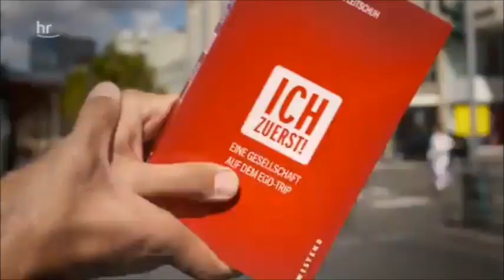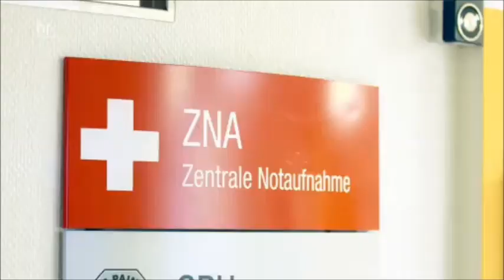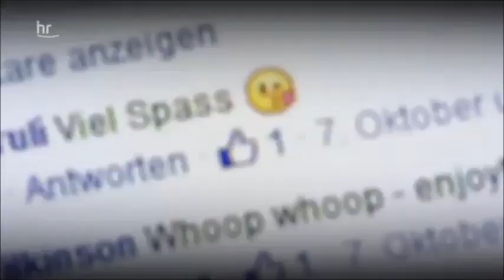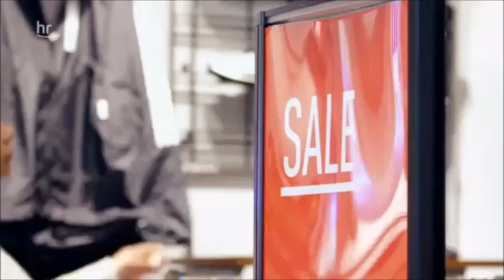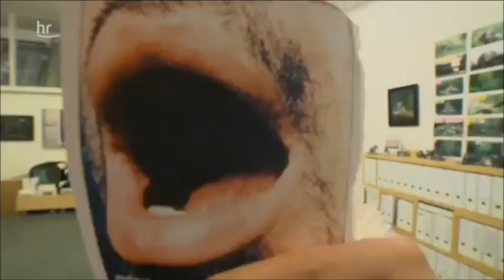"Ich zuerst!" - Wie soll aus lauter Egoisten eine Gesellschaft werden?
Die einen rufen wegen einer kleinen Wunde am Finger den Rettungswagen. Ein ganzer Bus voll Menschen hört und schaut weg, wenn ein Mitmensch laut beleidigt und bedrängt wird. Andere lassen sich dauernd Kartons mit Kleidung kommen und lassen sie immer wieder zurückgehen. Die Frankfurter Autorin Heike Leitschuh schildert in ihrem neuen Buch "Ich zuerst!" lauter Menschen, die in der Erwartung leben, dass ihnen 24 Stunden am Tag alles und jeder zur Verfügung steht und Wünsche sofort erfüllt werden.

+ Anders ist schön! – Die Fotokünstlerin Sandra Mann liebt, was von der Norm abweicht